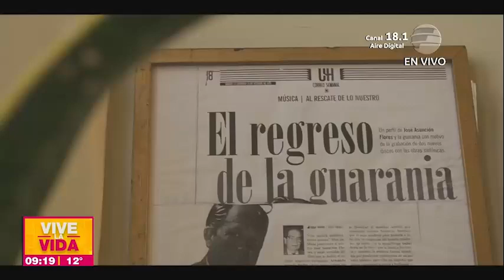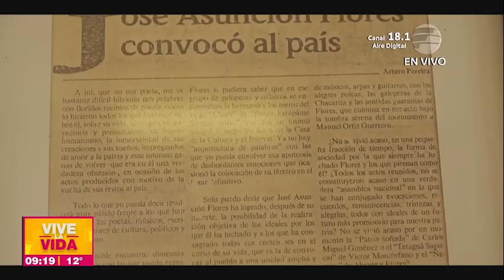¡Conocemos la casa de José Asunción Flores por el día de la Guaraña! Mi Barrio En VLV 27 08 24